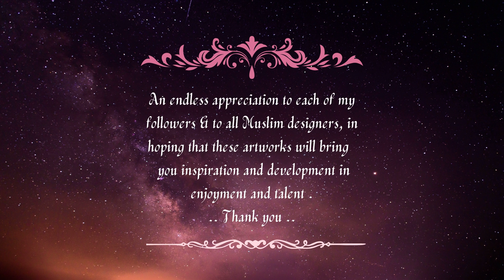Muslim dress anime girl I Latest designs & Artworks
These are my latest designs & Artworks that I've been working on beside my Muslim Hijab girl , though it's kind of late, but giving new ideas of designs is my first purpose while inspiring Muslim designers with these simple Artworks .